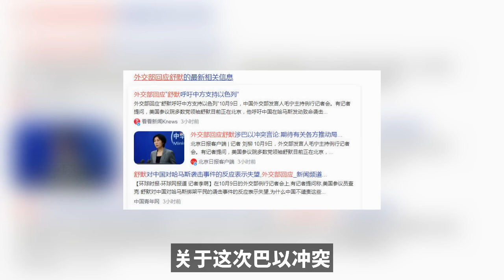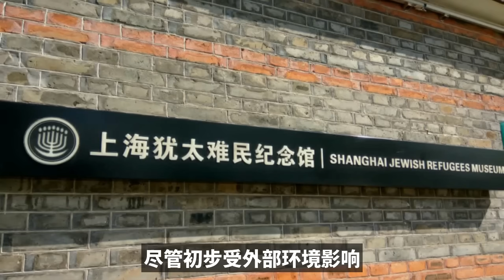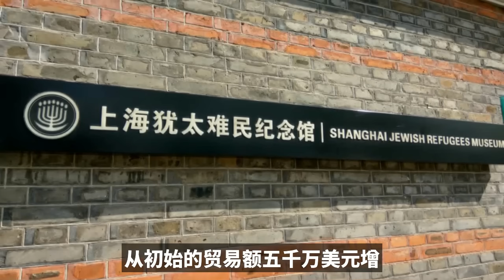中国以礼相待，舒默却要掀桌子